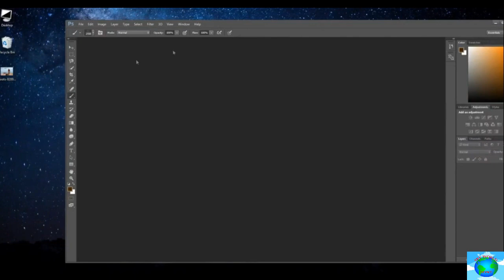Create Black and White with Warm Tone Bangla